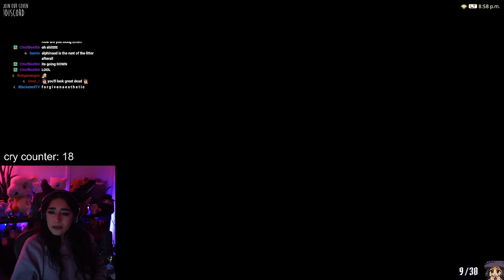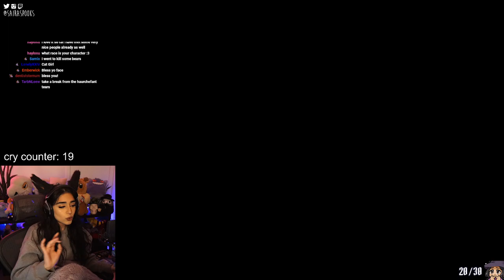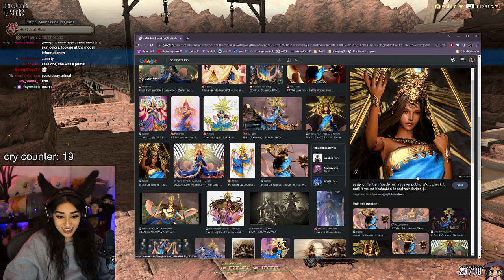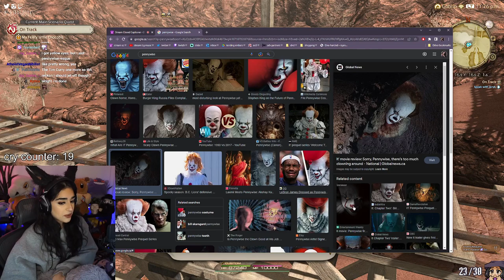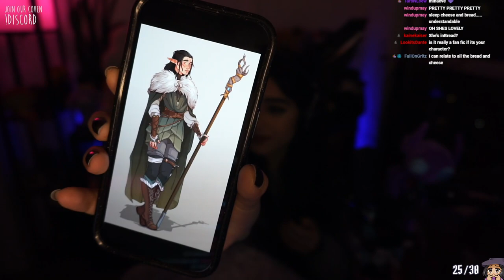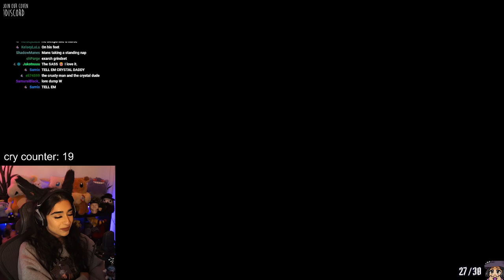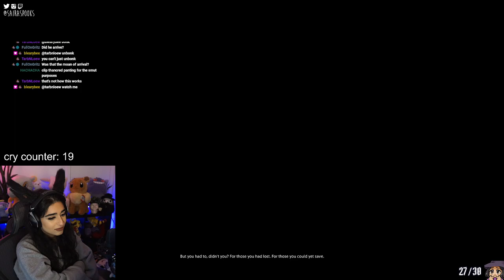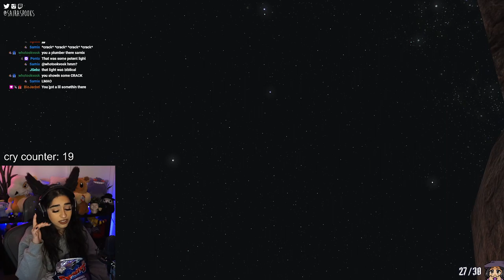When it Rains ✵ Final Fantasy XIV Shadowbringers 5.0 Playthrough